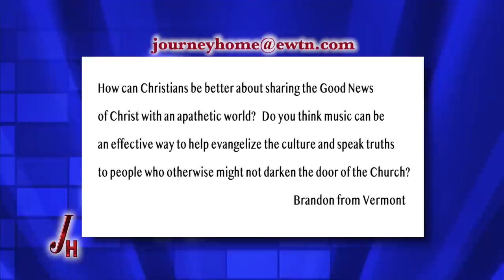08/24/20 John Davidson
Catholic hip hop artist John Levi Davidson explains what led him to drift away from his faith in college, and how hitting rock bottom led him to return to the Church. Marcus Grodi hosts.